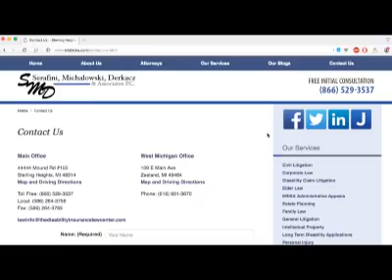AROUND THE WORLD OF COLLEGE FOOTBALL 081519!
AROUND THE WORLD OF COLLEGE FOOTBALL 081519!  Make your home page! Want the latest breaking MSU news?  Don’t miss any of the latest up to the second updates on Michigan State Sports when you follow on Twitter @HondoCarpenter